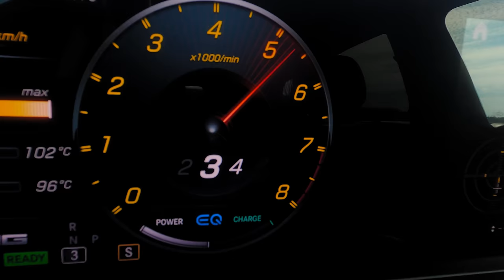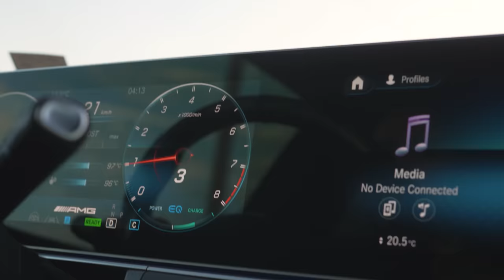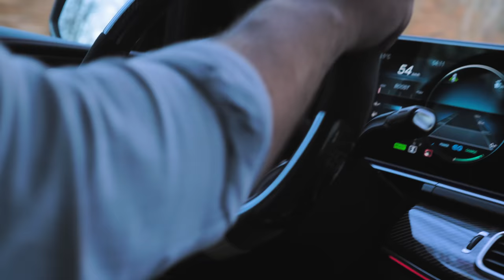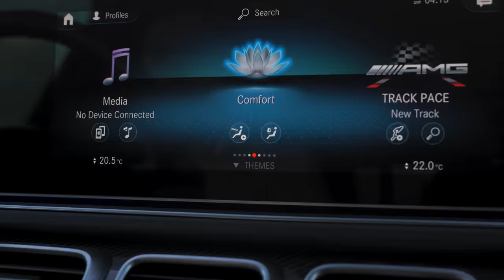2021 Mercedes-AMG GLE 63 S vs Audi RSQ8 vs BMW X5M Competition // Battle Of The Super SUVs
Big, fast, luxurious - but which one is the mostest biggest fastest and luxurious. Watch Thomas and James take the all-new 2021 Mercedes-AMG GLE 63 S ($154,777.20 CAD) up against its natural rivals the 2021 BMW X5M Competition ($150,000 CAD) and 2021 Audi RSQ8 ($162,000 CAD).

Thank you to our friends at Mercedes-Benz Oakville for the GLE63 S and the team at H.J Pfaff Newmarket for the white RSQ8!

HUD effect from Crazy Editor on YouTube!